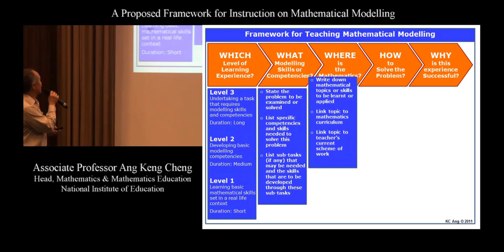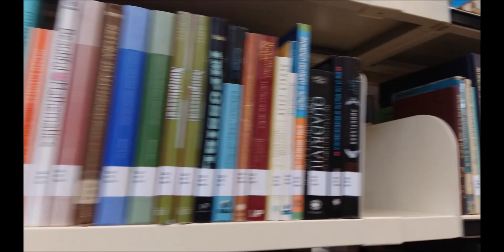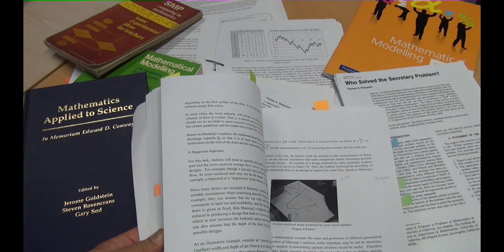Mathematical Modelling for Teachers - the book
Published by Routledge (Taylor & Francis), the book, "Mathematical Modelling for Teachers: Resources, Pedagogy and Practice" is a collection of resources and practical classroom ideas. This video is a very brief story behind this book.